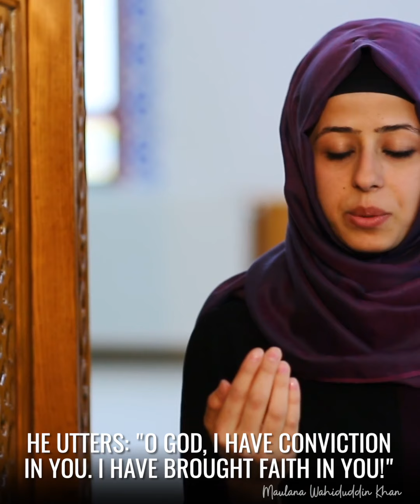How Does a Believer Come into Existence? | May 12, 2020 | Maulana Wahiduddin Khan